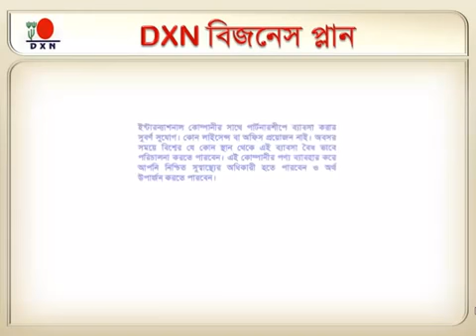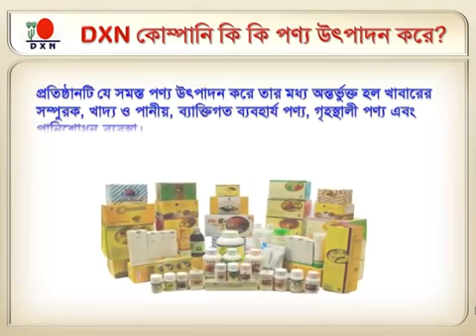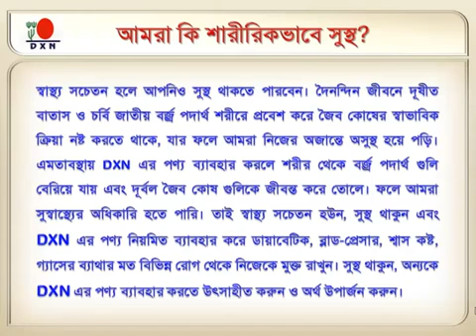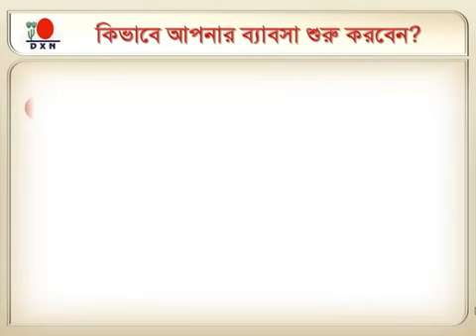ঘরে_বসেই_ব্যবসা_করুন_ বিশ্বব্যাপী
If you don't have the opportunity to do business by investing millions of rupees, dollars, you can start a business with me by investing your precious time.  On a platform as accurate as DXN.  You will see that the road of billions of dollars of honor and trillions of dollars of income will be created !!!
 All you need is a decision that will take you to the heights of your success.
 Who would jokingly say, "DXN will shut down. Don't do business with DXN Network Marketing."  Speaking of their purpose today.
 Railways were not closed in World War II, but are closed today.  Airports, cricket and football games, printing presses are closed, DJs are closed, mosques, temples, shops are closed.  Clothing stores closed.  Transportation is closed, car show rooms, bike showrooms are all closed.  Hardware shops, software shops are closed.  The big markets are closed.  Millions of companies around the world are closed.
  I would like to say very politely to my friends and siblings that, Alhamdulillah, there is only one industry company working today and that is DXN International Network Marketing Company.
  It's not too late I started Alhamdulillah: Like every month, now in this difficult situation like before, the income of the month of Mar is coming at the end of the month Alhamdulillah: You who have not started yet, you can take the opportunity to start this business now.
  This message is only for those who see their life from a positive perspective and want to do something.

 Det more Details:
 Contact with Inbox 💌 Or WhatsApp

Or registration below